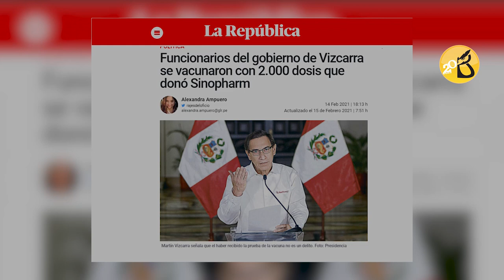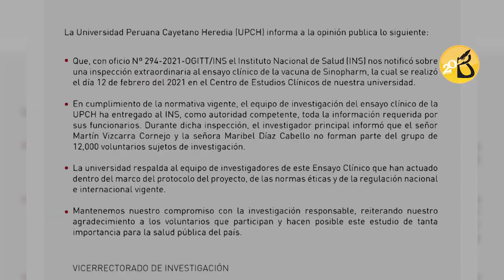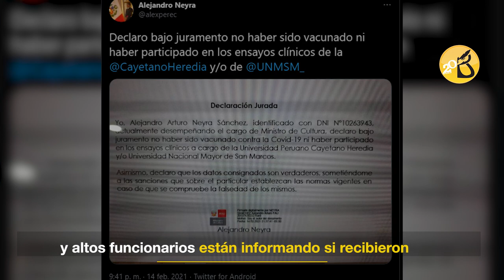Vacunas desatan nueva crisis en Perú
Tras la revelación de que Martín Vizcarra y su esposa recibieron una dosis de la vacuna en etapa experimental, se ha desatado una nueva crisis política. El Congreso de inmediato citó a la Ministra de Salud y pese a que ella declaró no conocer nada del tema, prepararon una moción de censura que acabó en su renuncia.
Días después, el presidente Sagasti, confirmó que la ex ministra si recibió la vacuna.